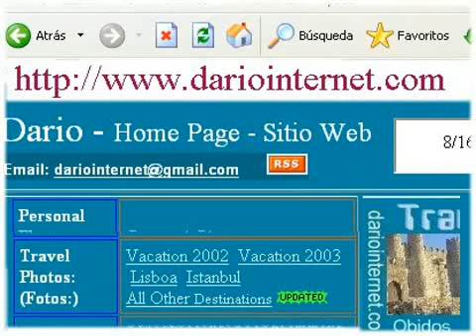erice sicily sicilia my travel video dariointernet com italia